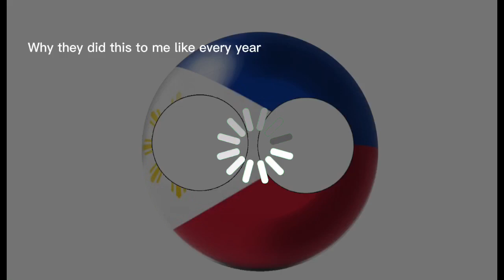Mindanao people will know this